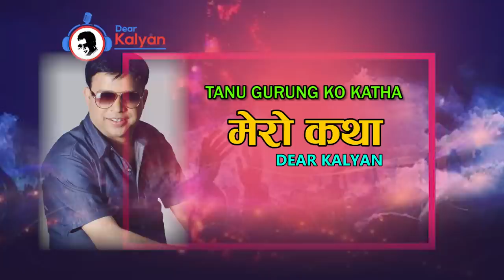डान्सबारमा नाच्ने तनु ओमान पुगेर छोरी संम्झदै किन फर्किन नेपाल ? Mero Katha -Dear Kalyan Official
Story of Tanu Gurung
Programme Presenter - Kalyan Gautam
Programme Editor - Prem Raj Lamichhane